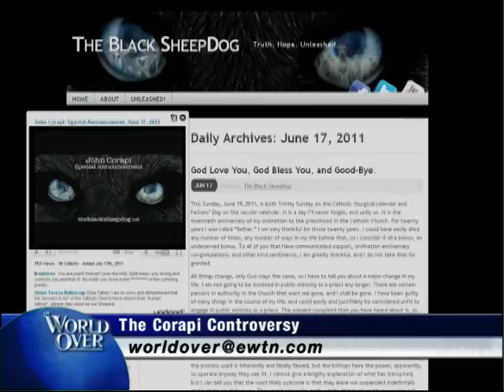Fr Corapi controversy w Raymond Arroyo & Joan Frawley Desmond - 06-23-2011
Raymond Arroyo and Joan Frawley Desmond of the National Catholic Register continue their discussion of Father John Corapi's decision to leave his priestly ministry.